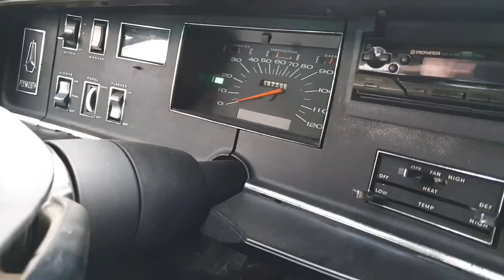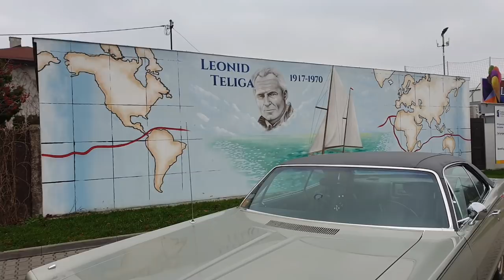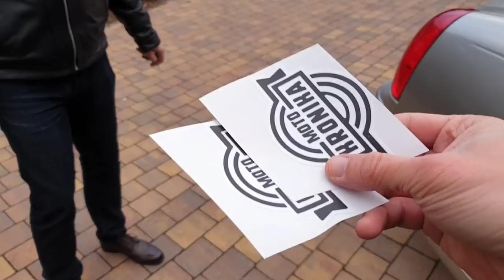Chcesz go mieć - kaniukowy Plymouth Sport Fury 1969 383 - 6.3 V8 1.12.2019 Grodzisk Mazowiecki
Około 30tys mi przebiegu, oryginalny lakier, duża moc i piękne brzemienie. Przed Wami Plymouth SportFury '69. Szybsze bicie serca gwarantuje tu bigblock 383cc czyli 6.3 V8. Może być lepiej?